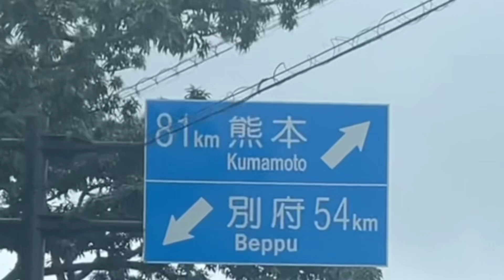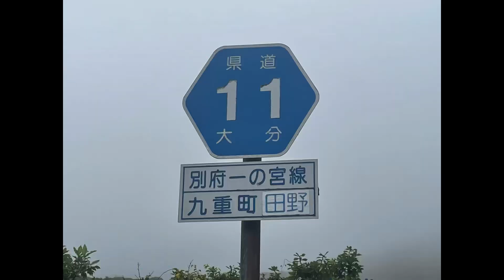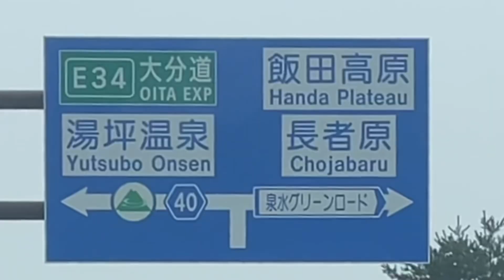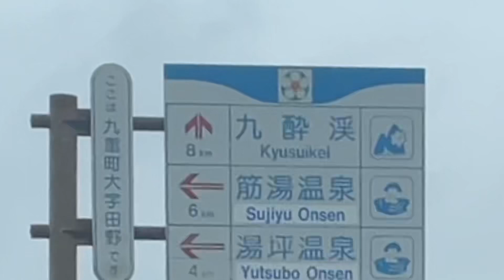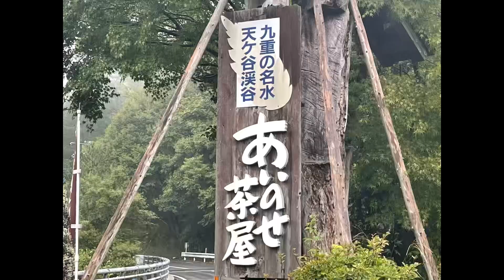九重町の行楽 紅葉はまだです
# ツール・ド・九州2024